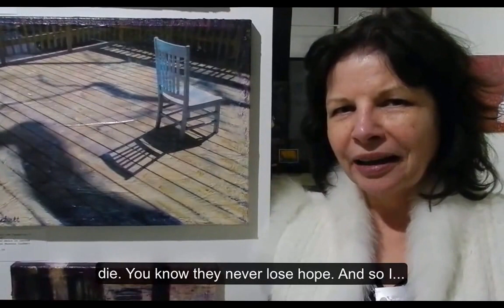Leisa talking about her work at the Dandelion Gallery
By way of introduction, here's a video of Peg Raasch and I talking about my work at the Dandelion Gallery in Waukegan, Illinois.